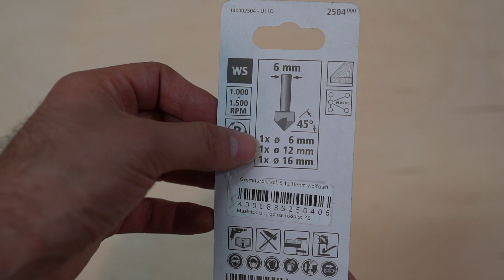Wolfcraft 3pc Countersink Set 2504 1:4 1:2 5:8 Germany Unboxing ASMR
EU price around €7-8 (09/2020)

Wolfcraft 3pc. Countersink Set 2504 1/4" 1/2" 5/8"
1/4" shank

Wolfcraft 3pc. Countersink Set 2504 1/4" 1/2" 5/8" Made in Germany Wood/Metal Countersink - 1/4" shank - Ground from special analysis steel, with edges specially hardened for long life - The design reduces chatter to a minimum and provides faster, easier and smoother operations